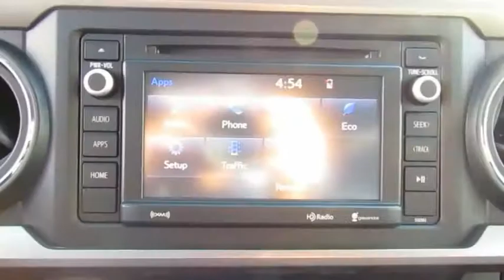2019 Toyota Tacoma 2WD Live Video! Tampa, Wesley Chapel, Brandon, New Port Richey, FL Live 190572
2019 Toyota Tacoma 2WD SR5

Stadium Toyota
5088 N. Dale Mabry Highway

Our midsize truck can do it all! Our 2019 Toyota Tacoma SR5 Double Cab 4X2 stands out in Silver Sky Metallic as a road-ready workhorse! Powered by a 3.5 Liter V6 that offers 278hp while matched to a 6 Speed Automatic transmission for fantastic passing. You'll be impressed with brisk acceleration, or our Rear Wheel Drive has the power to tow and haul, and near 24mpg on the open road in this confident truck. Our SR5 is primed to work with a deck rail system, muscular fenders, fog lights, and a stylish charcoal front grille with chrome accents.     The well-designed cabin puts you in command with keyless entry, fabric-trimmed seats, a multi-information display, power windows/locks, and an integrated backup camera. Entune Audio Plus with Connected Navigation App, available satellite radio, and HD radio keeps you in-the-know and entertained along the way.    Safety with Toyota is optimized behind the wheel with the toughness you expect. Tacoma features a high strength steel construction and advanced safety features such as a tire pressure monitoring system, vehicle stability control, and smart stop technology. Thrive on the drive...get in our Tacoma!